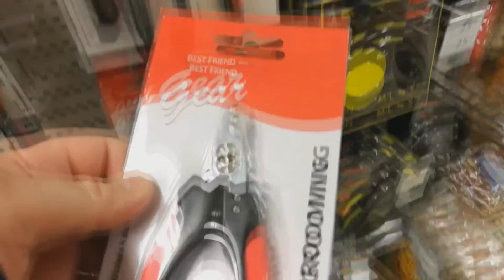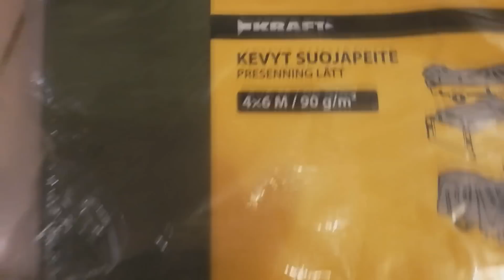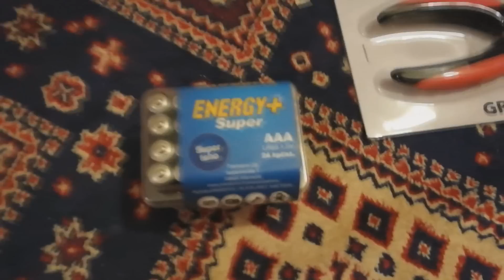Äijät ostoksilla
Äijät eli Puuhis ja Musti kävi ostoksilla.